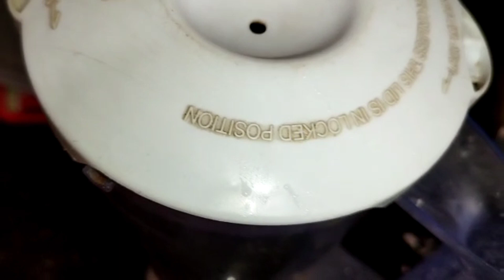यूपी स्टाइल में बनाये हरी मटर का निमोना,कम समय में और जल्दी में स्वादिष्ट निमोना |UP Style Nimona.😋